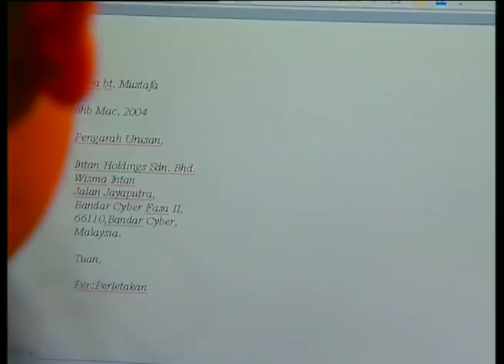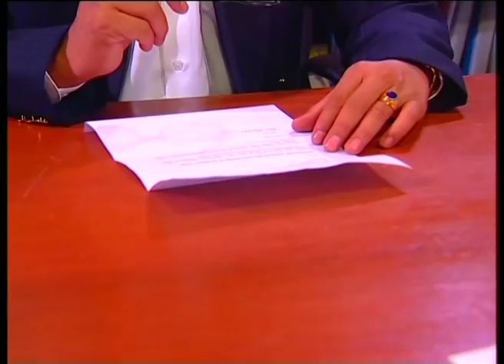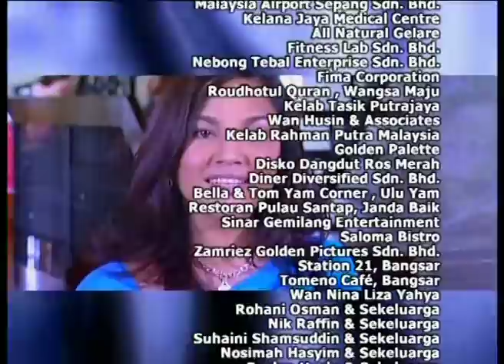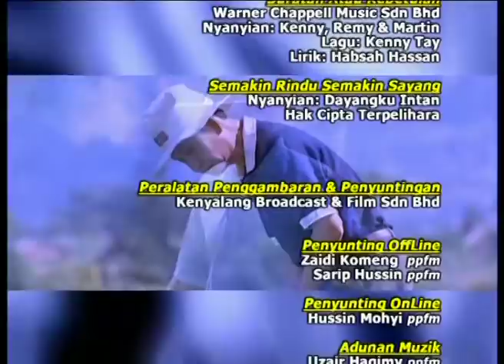Rindu Semakin Jauh | Episod 13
Mengisahkan tentang anak tidak sah taraf yang lahir kerana dirogol oleh bapa tiri.

Pelakon: Siti Shahrizah, Rosyam Nor, Umie Aida, Aida Aris, Hairie Othman